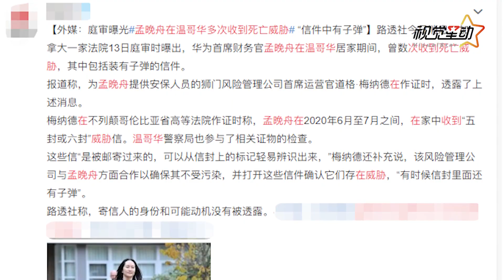华为二公主姚安娜高调出道 大公主孟晚舟收死亡威胁